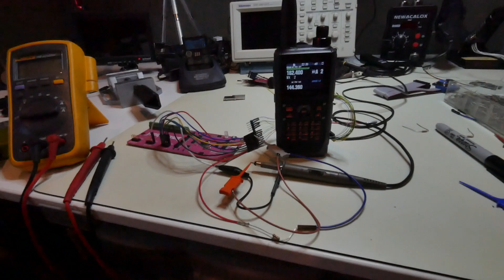TH D74A Wiring to Test Points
Check out this video to see how I soldered a bunch of wires to the Kenwood TH-D74 circuit board and routed them out of the radio for a reverse engineering project.

Link to Kenwood TH-D74 page with detailed pictures of the PCB and JTAG pinout:

Link to the blue circular tray I use to hold screws and other small items:

Link to 2.5x magnification Loupe attached to my glasses, a little costlier than I remember ($40) but invaluable: